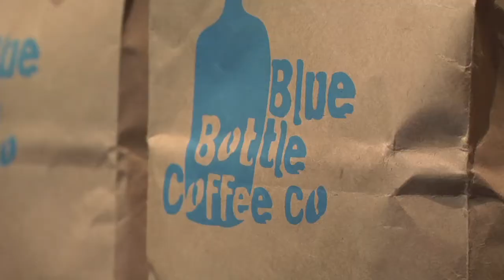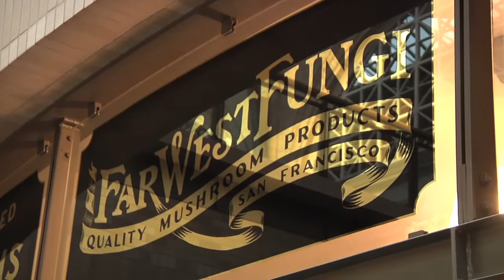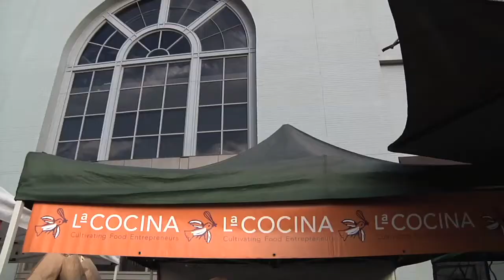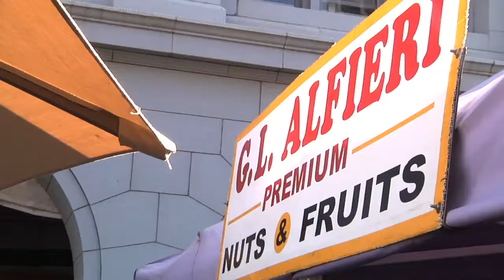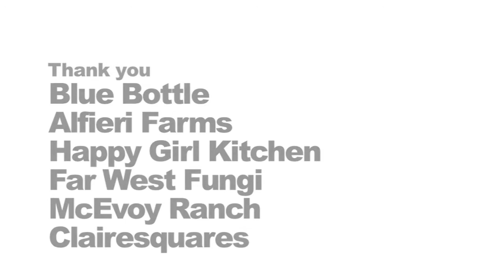Foodzie's Weekend Market: Aida Mollenkamp & The Ferry Plaza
We're proud to feature our local market, the San Francisco Ferry Plaza, where Aida curated finds from some of her favorite vendors. Get a taste of all of them at Foodzie.com.